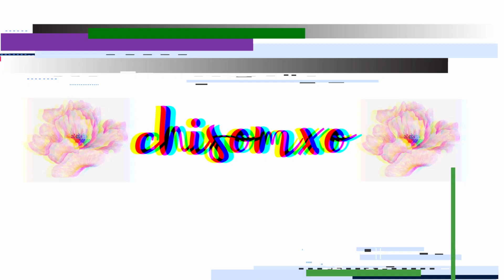*very detailed*Secret To Clear Skin|| This is What You Need to Do in 2023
for real and better results on your skincare journey, here are key changes you must make